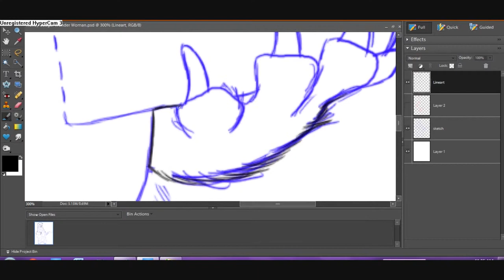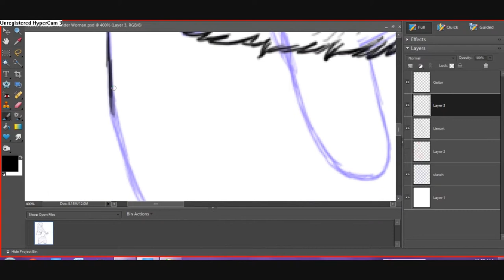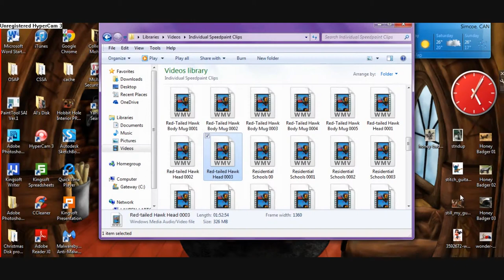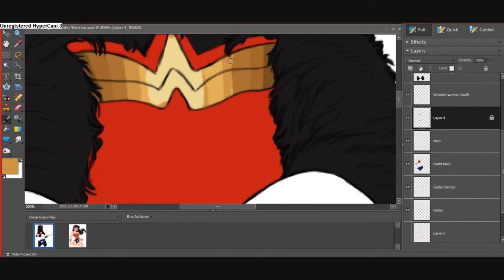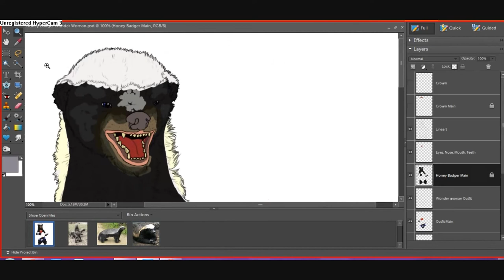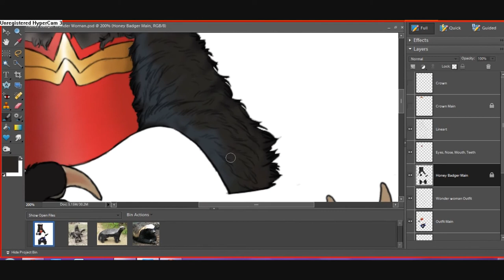///SPEEDPAINT/// Wonder Woman Honey Badger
The art and video, however, do belong to me.~